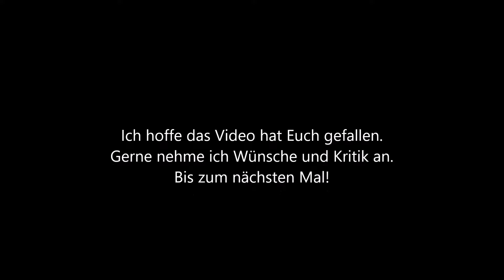Neues aus dem Mofakeller - Sachs 505 Motor - Teil 5 "Kupplung ausbauen"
Heute bauen wir die Kupplung aus. Das ist einfacher als gedacht. Ihr müsst nur die Reihenfolge der Scheiben und Teile beachten, dann kann nichts schief gehen. Mit freundlicher Unterstützung von und